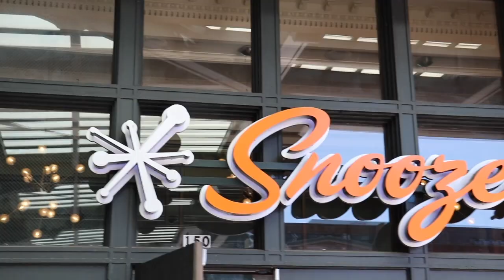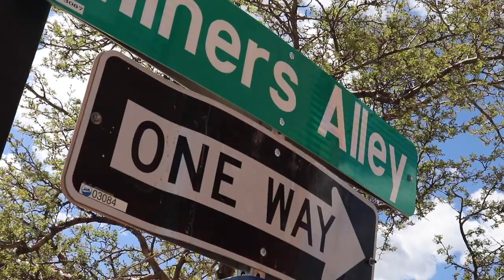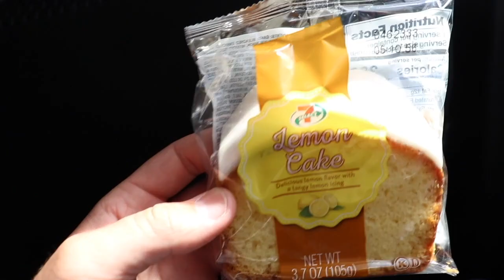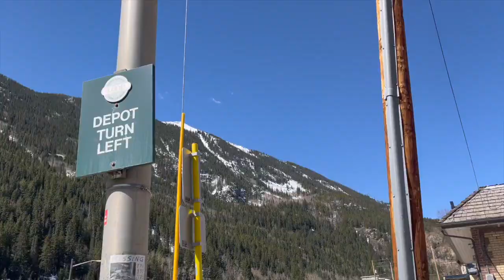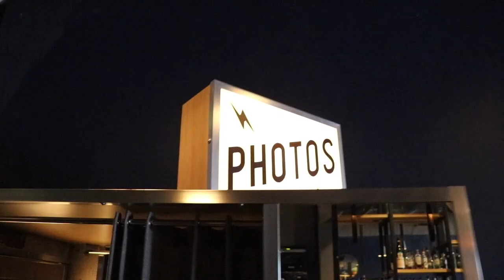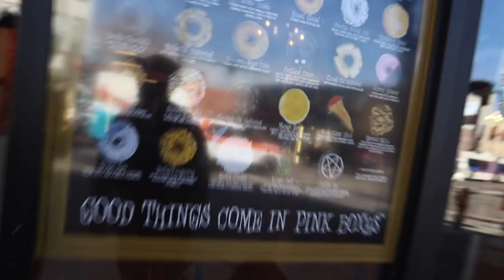Why move to DENVER...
Nothing will ever beat hometown friends. I got to visit Denver, Colorado and chill with my guys Adam and Brian. Before my YouTube days, Adam and I used to make videos on Facebook. I wish we stuck with it, because we had some dope times back then. But this trip was much needed and fun.. check it out

It means more than you can imagine. Hopefully I can entertain in some sort of way and you enjoy the videos. I APPRECIATE EVERY VIEW, I REALLY DO. Until next time. BYEEE

THANK YOU SO MUCH IF YOU'VE SUPPORTED AND BOUGHT SOME MERCH!!!